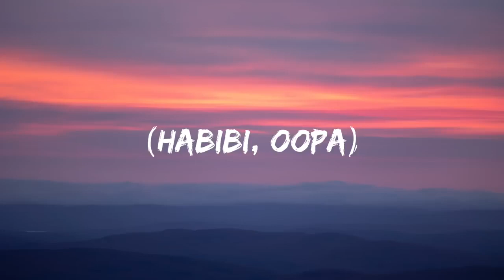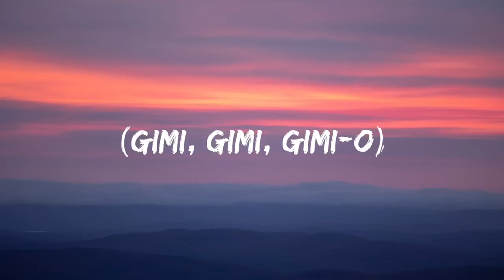DJ Gimi-O x Habibi - Remix (Lyrics)